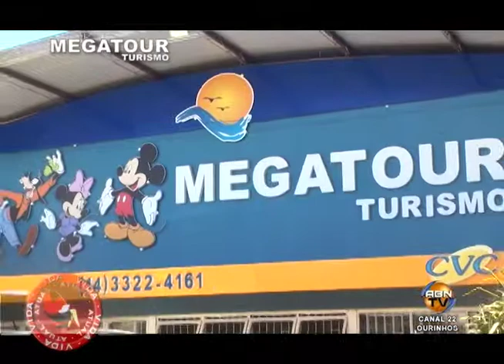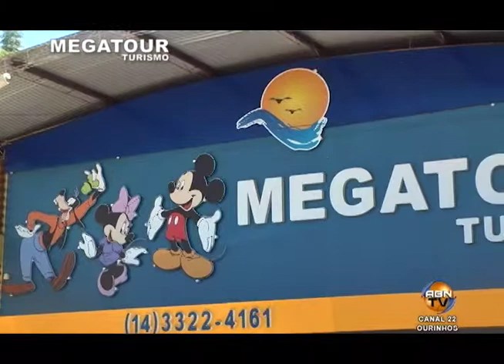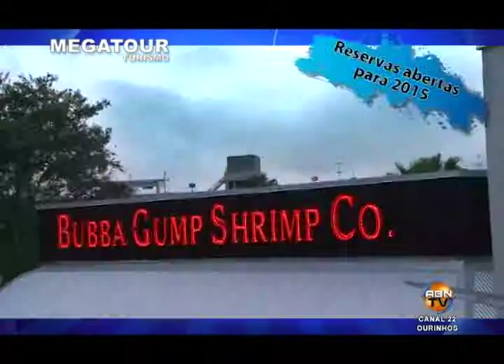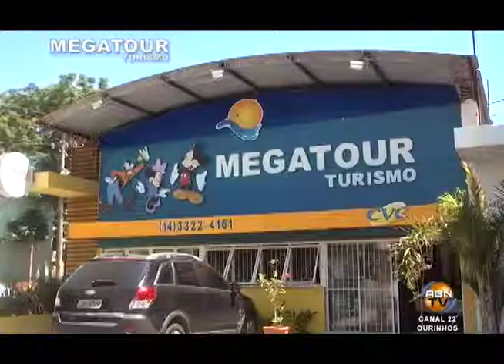VIDA ATUAL MEGATOUR